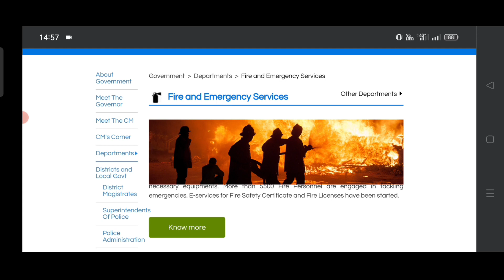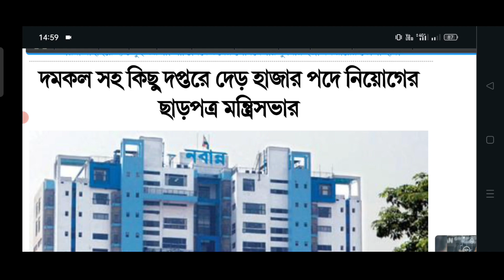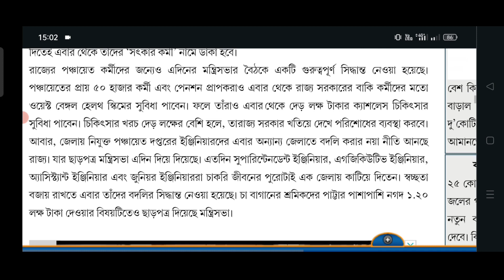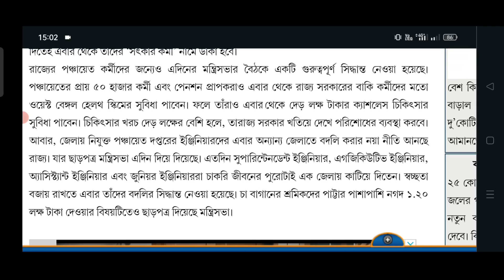রাজ্য দমকল দপ্তরে 1000 শূন্যপদে কর্মী নিয়োগ । West bengal Govt job 2024 | Wb govt jobs